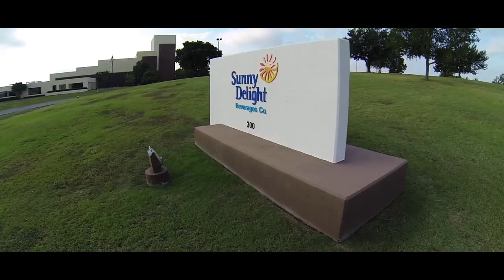Sherman Texas - Broad Horizon